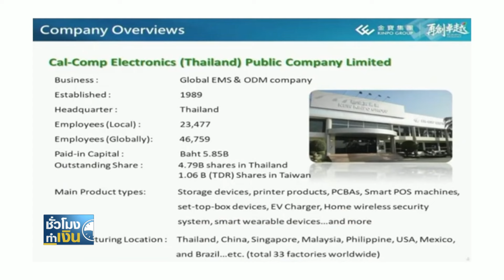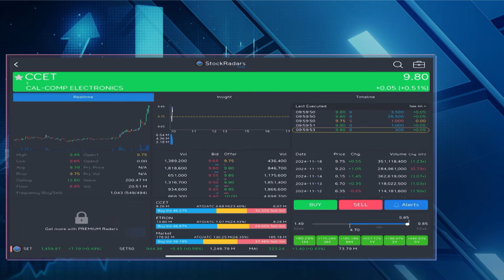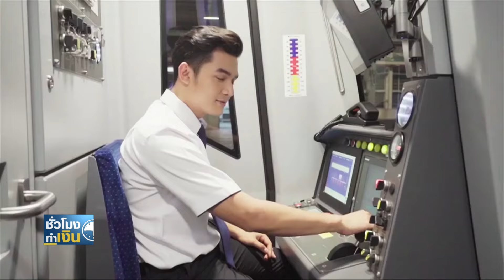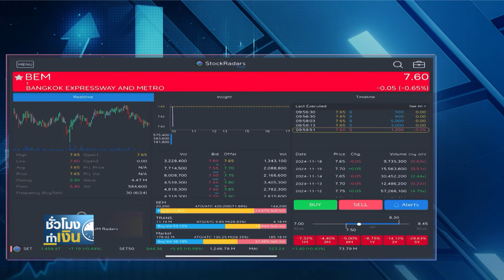CCET โกยกำไรทุบสถิติสูงสุด รับคำสั่งซื้อพุ่ง I TNN ชั่วโมงทำเงิน I 19-11-67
- CCET โกยกำไรทุบสถิติสูงสุด รับคำสั่งซื้อพุ่ง
ถ้าพูดถึงหุ้นกลุ่มอิเลคโทรนิคส์ ที่ฮอตที่สุดในเวลานี้ ต้องยกให้ "แคล-คอมพ์ อิเลคโทรนิคส์" (ประเทศไทย) ซึ่งล่าสุด โชว์ผลงานที่แข็งแกร่ง ด้วยกำไรงวด 9 เดือนเกือบ 2,000 ล้านบาท สร้างสถิติสูงสุดเป็นประวัติการณ์ และสูงกว่าผลงานปี 66 ทั้งปีแล้ว ขณะที่ฝ่ายบริหาร มั่นใจแนวโน้นการเติบโตจะเร่งตัว จากคำสั่งซื้อที่เพิ่มขึ้นตามแผนงานเปิดโรงงานใหม่ 2 แห่ง และสงครามการค้าที่ยังคงดำเนินอยู่
- EGCO ทุ่ม 3 หมื่นล้าน มุ่งพลังงานสะอาด
ความเคลื่อนไหวของ EGCO Group ได้ประกาศกลยุทธ์ “Triple P” มุ่งสร้างรายได้และกำไรอย่างยั่งยืน พร้อมทุ่มเงินลงทุน 30,000 ล้านบาทต่อเนื่องทุกปี ตามกลยุทธ์การดำเนินธุรกิจระยะ 3 ปี
- BEM กำไรโต รับผู้โดยสารพุ่ง-ปรับราคาตั๋ว
"บมจ.ทางด่วนและรถไฟฟ้ากรุงเทพ" รายงานกำไรเติบโตอย่างชัดเจน หนุนจากรายได้ค่าโดยสารของโครงการรถไฟฟ้าสายสีน้ำเงิน ตามจำนวนผู้โดยสารที่เพิ่มขึ้นทำสถิติสูงสุดใหม่ มากกว่า 5 แสนเที่ยวคนต่อวัน และรายได้ค่าตั๋วโดยสารที่ปรับขึ้น